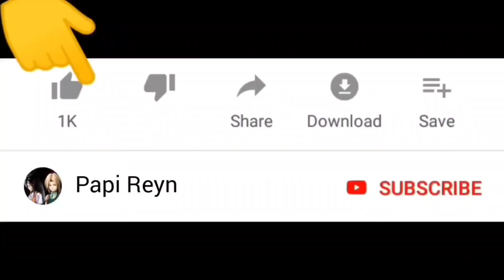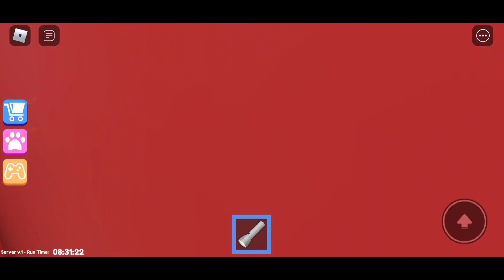Bocil terjebak JUMPSCARE HORROR Mr Funny ‼️| Roblox Escape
Selamat datang di channel Papi Reyn. Kali ini kita mau main game roblox escape mr funny shop , bocil kena jumpscare mr funny horror .. Seru guys !

Warm regards,

Papi Reyn